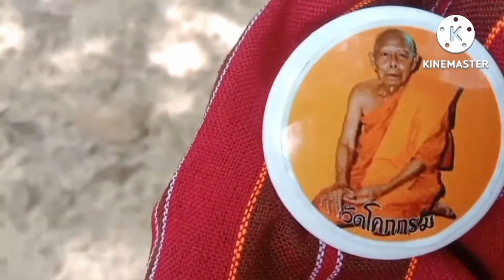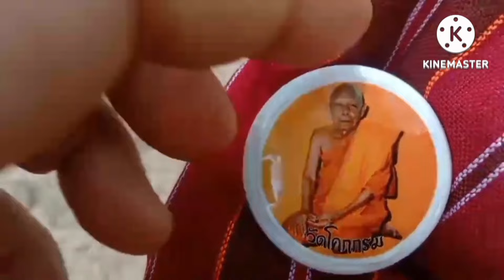ฝันเทวดาเหาะลงมาบอกเลข3โตจะจะงวด16ก.ค67